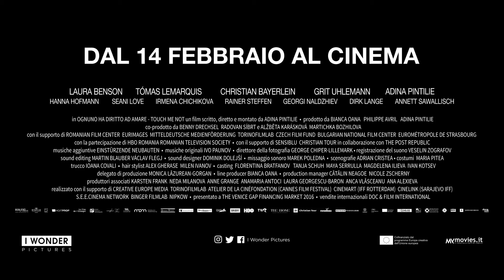Ognuno ha diritto ad amare – Touch Me Not – Trailer – Trailer Ufficiale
🎬Film: Ognuno ha diritto ad amare - Touch Me Not